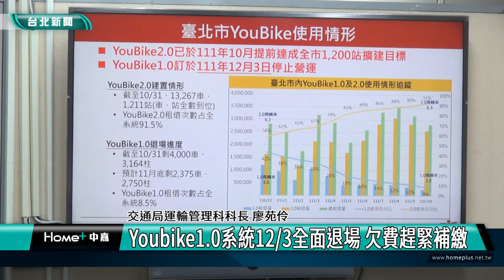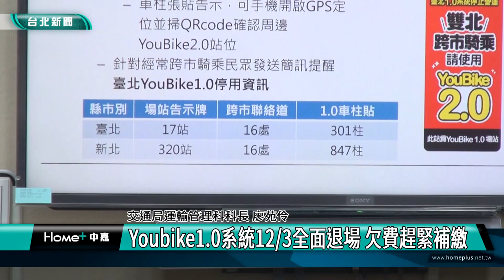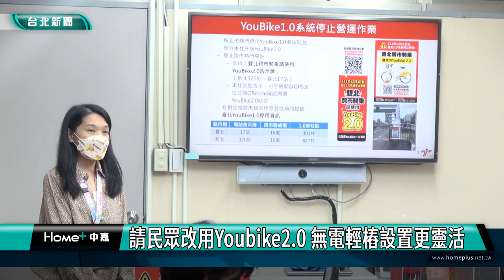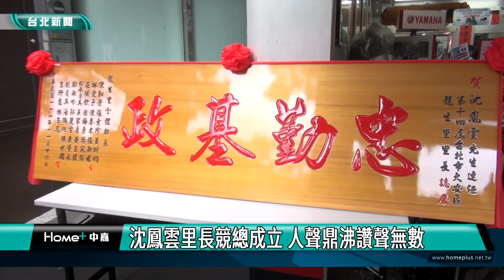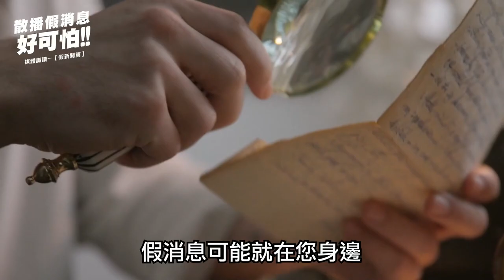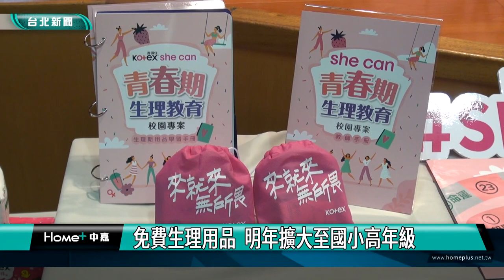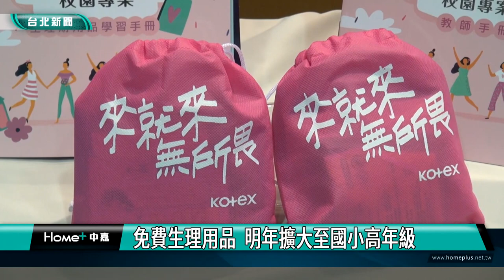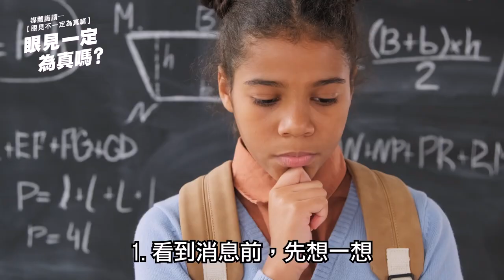中嘉台北新聞-20221121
00:20 Youbike1.0系統1203全面退場 欠費趕緊補繳
06:20 沈鳳雲里長競總成立 人聲鼎沸讚聲無數
16:01 周遊獅子會捐贈救護車 協助台東醫療救護
26:23 免費LINE貼圖  推廣月經平權、反霸凌
32:51 2022酷集劇場「逆風啟航」  好戲酷炫登場
41:43 萬人造勢 蔡英文林右昌力挺蔡適應延續光榮
48:23 馬英九謝國樑七堵市場拜票 民眾爭握手搶拍
50:57 興建過程一坡三折-基隆調和街轉運站啟用 林右昌：來得正及時

臉書追起來
Home 中嘉- 吉隆有線電視

趣聞不漏接
吉隆官網(中嘉新聞)

喜歡看電視?